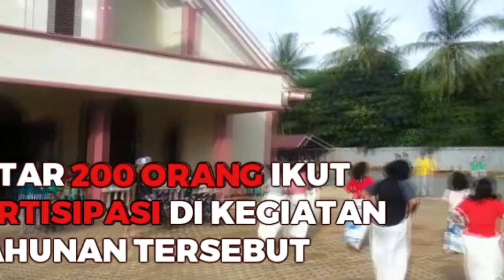Serunya Lomba Tradisional Jelang Perayaan Paskah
BANJARMASINPOST.CO.ID, PELAIHARI- Suasana meriah di halaman Gereja Kalimantan Evangelis di Kelurahan Angsau, Kecamatan Pelaihari, Kabupaten Tanahlaut, Jumat (14/4/2017).

Lomba saat itu khusus orang dewasa, karena lomba khusus anak-anak sudah selesai. Sejak pagi hingga dilanjutkan sore hari lomba tetap meriah.

Ada sekitar 200 orang yang berpartisipasi dalam lomba merayakan paskah.

Itu kegiatan rutin setiap tahun dilaksanakan jamaat Gereja Kalimantan Evangelis di wilayah Pelaihari.

 Pendeta Hernata, mengaku menjadi pendeta di gereja tersebut, sejak empat tahun. Kebiasaan merayakan kegiatan menjelang paskah, dilanjutkan.

 "Isi perayaan seperti olahraga dan permainan tradisional.  Peserta dari anak-anak, remaja, pemuda dan dewasa Yang hadir ini bernagai kalangan usia, menyapu salam kebersamaan," katanya.

Pendeta, Hernata membenarkan bahwa kegiatan olahraga maupun permainan tradisional dilaksanakan setiap tahun khusus memeriahkan sekaligus menyambut paskah.

"Lomba dilaksanakan bertepatan dengan Jumat Agung. peserta lombanya masyarakat di Pelaihari, khusus jamaat Gereja Kalimantan Evangelis ini," katanya.

Hernata berharap dari kegiatan olahraga dan permainan tradisional merayakan paskah akan semakin menghayati peristiwa kematian dan kebangkitan kristus. (Banjarmasin Post/Mukhtar Wahid)